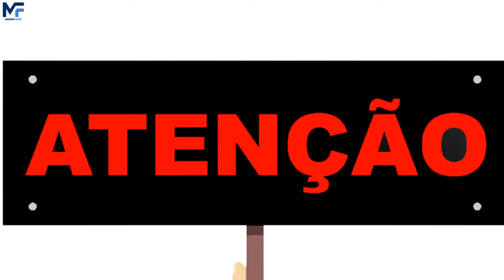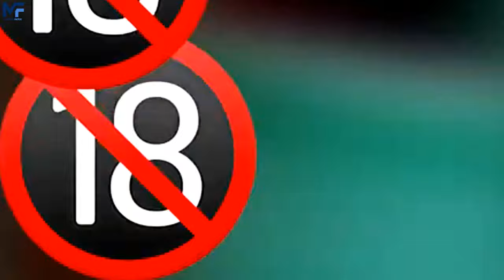Mulher foi pega SEM ROUPA Traindo o Marido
A traição é uma situação muito triste em um relacionamento. alguns traem por falta de caráter, já outros é dizem que é por falta de atenção no relacionamento.